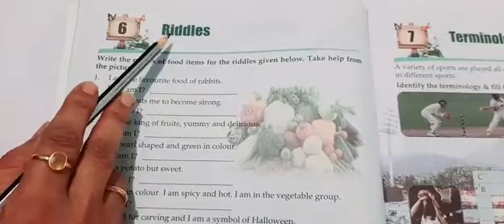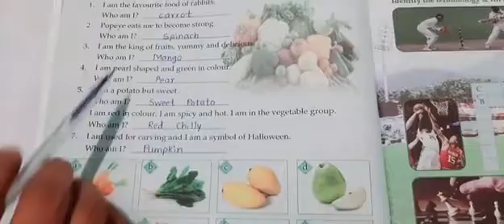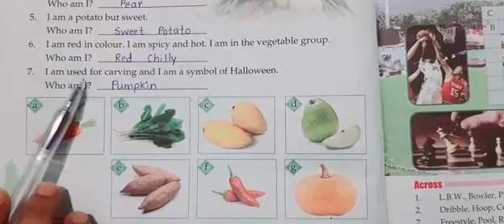Class 3,Gk,lesson no 6,Riddles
By Trupti Mam De Paul school Yeola